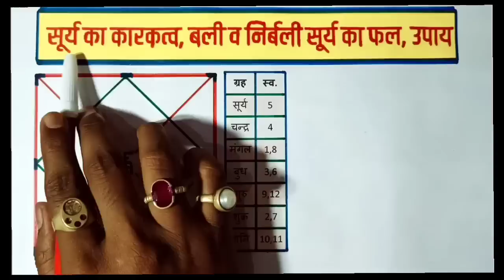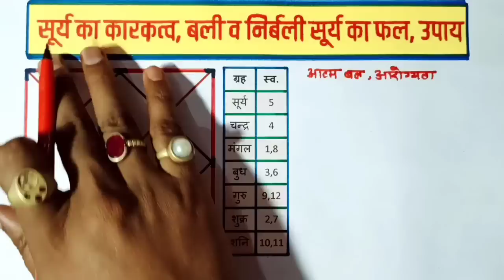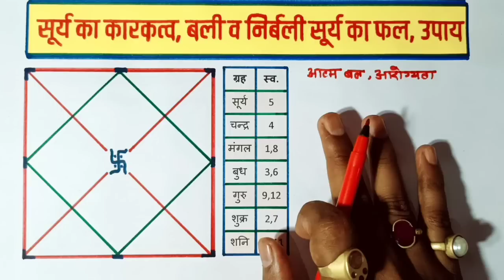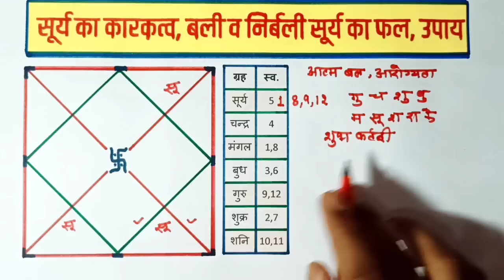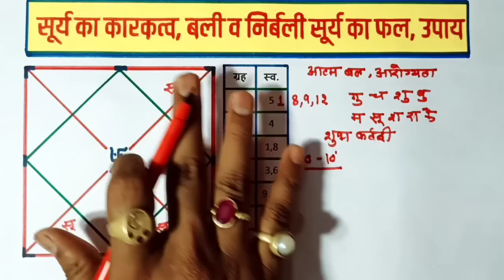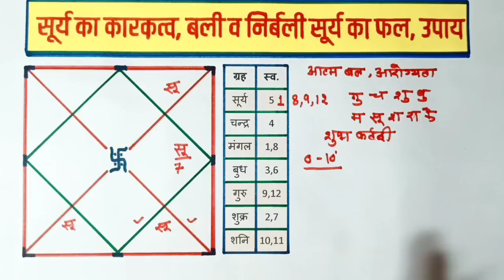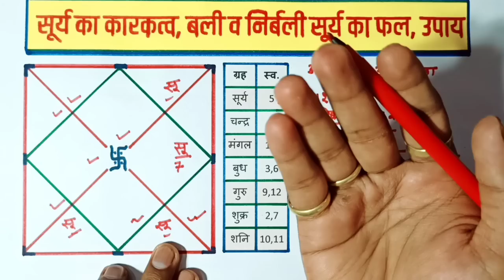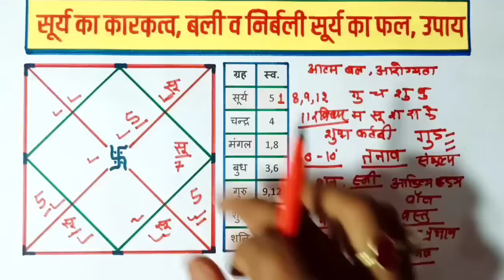जानें अपने शुभ अशुभ सूर्य को,melific or benefic sun with remedy,